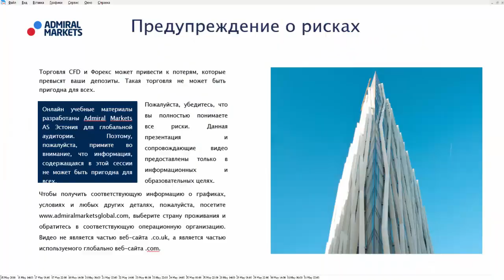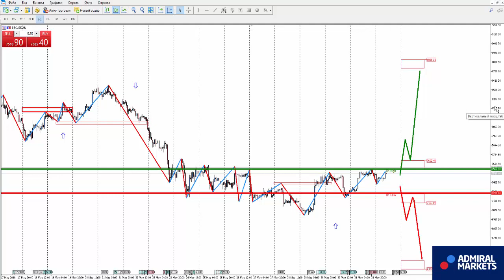Аналитика рынка на 1 июня: EURUSD, GBPUSD, GOLD, Brent, DAX30, Биткоин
GBPUSD H1 - смена нисходящего направления на восходящее

GOLD H1 - H1 - сохраняется восходящая тенденция